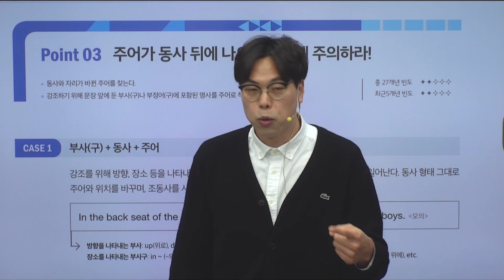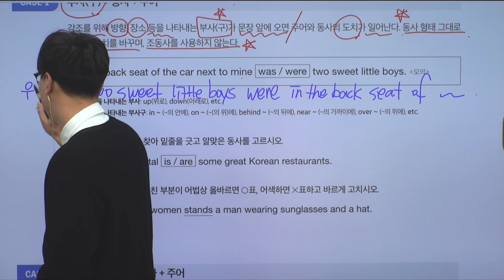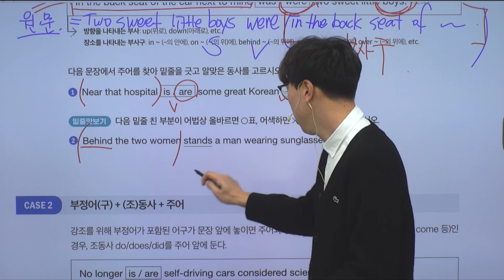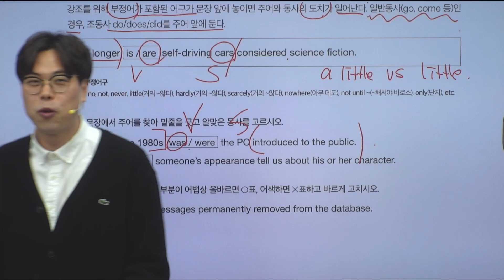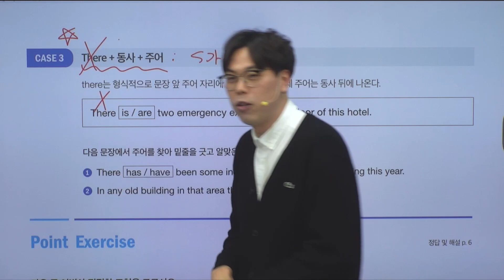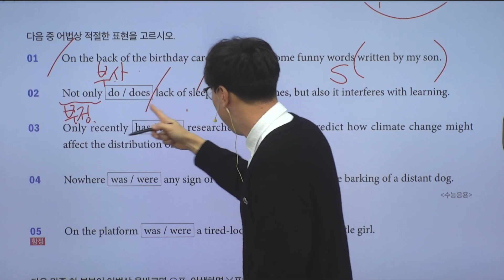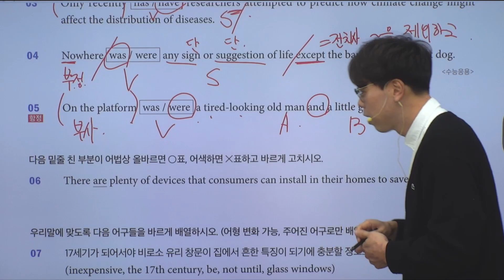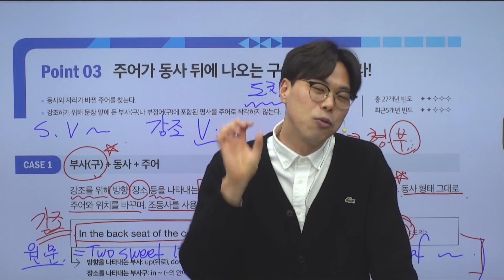어법끝 Unit1 Point 3